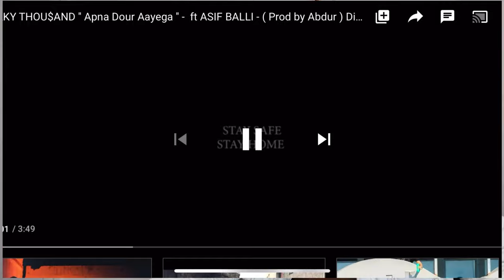🇵🇰 KID ON FIRE🔥😱/KAKY THOU$AND '' Apna Dour Aayega '' - ft ASIF BALLI FINAL REACTION